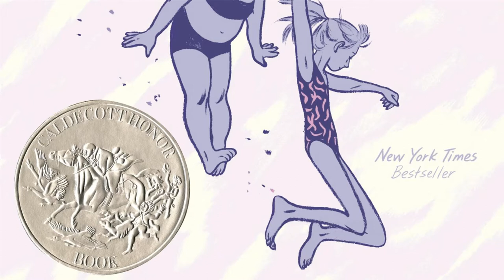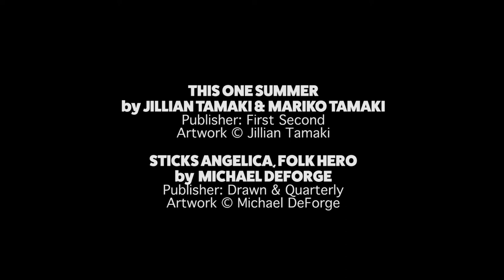Graphic Content: "This One Summer" and "Sticks Angelica, Folk Hero"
New reviews by Jack and Dave!